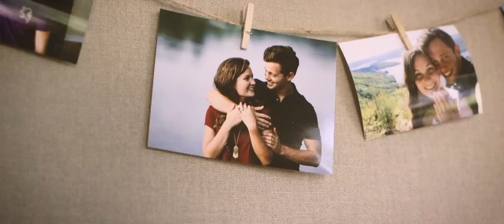Borisuk Wedding Day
September 10, 2016 // the best day ever.
The day where God joined the hearts and lives of two best friends, to make them something for His praise and glory together.
Many, many gracious thanks to Andrew Bradford for capturing our day so beautifully!